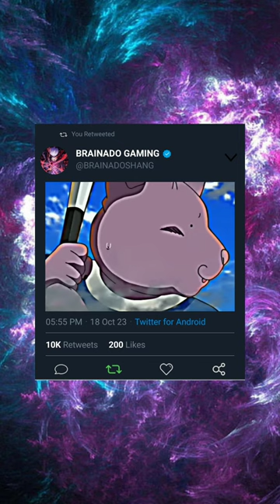Goku the pro baseball player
dragon ball
beyond dragon ball super
dragon ball manga
dragon ball z fan manga

@angel goku
@beast gohan
@dbs top 5 strongest
@dragon ball fan manga
@dragonball super
@god of destruction vegeta
@goku angel
@goku top 5 strongest
@great ape ultra instinct
@mastered ultra ego vegeta
@primal ultra instinct
@top 5 strongest in the multiverse